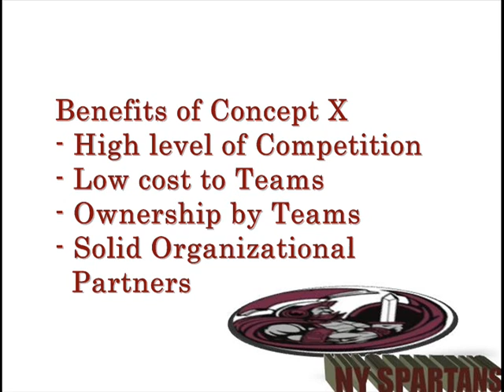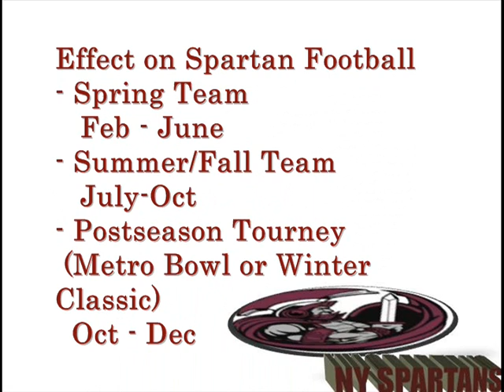Spartan Weekly Feb 15th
Weekly Video Magazine of the New York Spartans